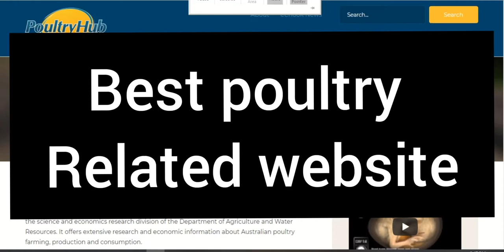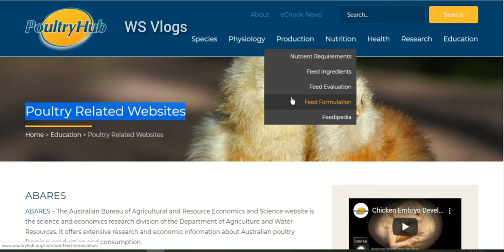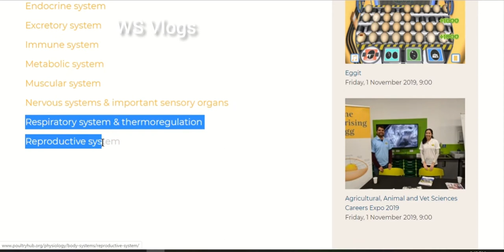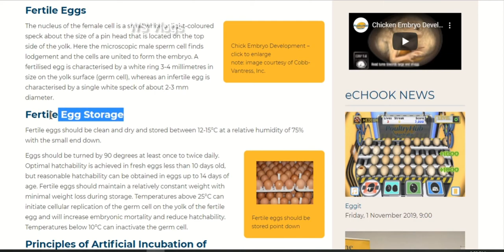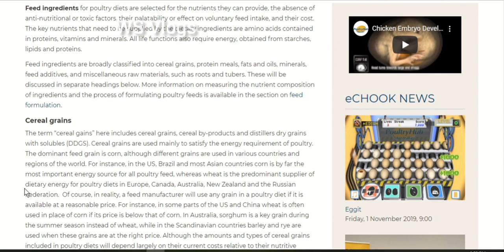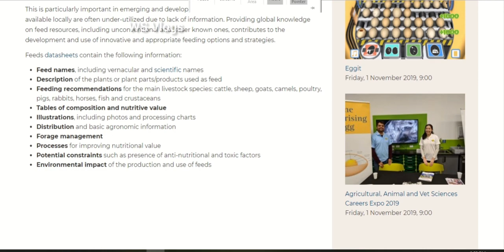Poultry website || Interesting website of poultry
Is video ma AP poultry sa related website dekhain ga jhn sa AP poultry related data hasil kr skty hn